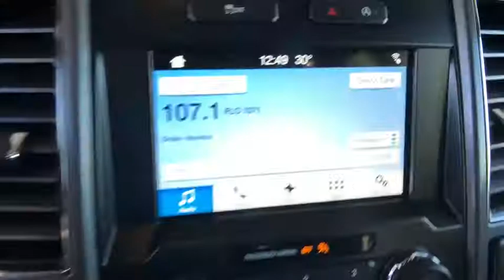2017 Ford F-150 Aurora, Denver, Highland Ranch, Parker, Centennial, CO 40947A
Ingot Silver Metallic Used 2017 Ford F-150 available in Aurora, Colorado at

Odometer is 11141 miles below market average!ABS brakes, Compass, Electronic Stability Control, Illuminated entry, Low tire pressure warning, Remote keyless entry, Traction control.2017 CARFAX One-Owner. Ford F-150 XLTAll prices include Dealer Handling fee of $599. Located in Denver CO, and also serving Aurora, Parker, Highlands Ranch, Castle Rock, Littleton, Lakewood, Englewood, and Golden.